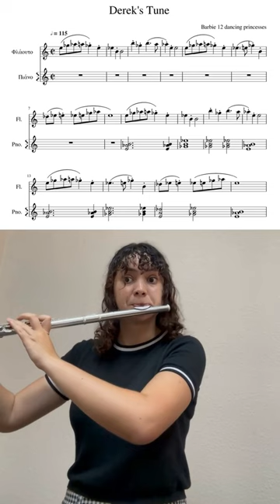Derek’s Tune from Barbie and the 12 Dancing Princesses